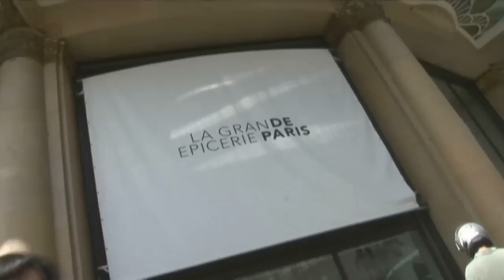Paris: Shopping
InnerRewards correspondent Lisa Sarma takes you on a Paris shopping tour of couture shops, boutiques, and celebrated French department store Bon Marche with a quick trip to its international gourmet market. Afterwards, Lisa visits the Marais, an area known for its young designers, and reveals some of Paris' biggest high fashion bargains.